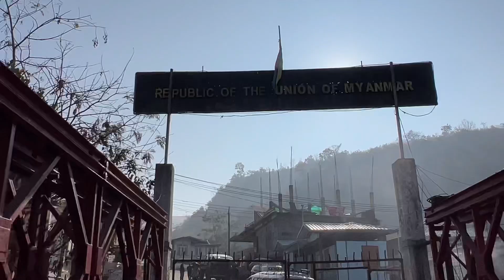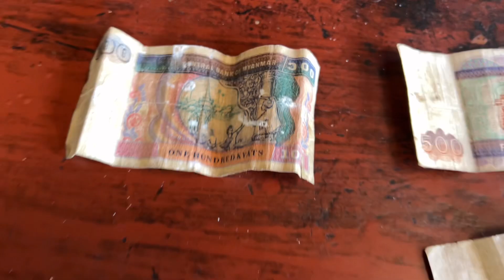I entered Myanmar without visa in the dangerous war situation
I went to Myanmar (Burma) without visa via Zokhawthar border mizoram India, it was really Ricky during civil home war situation in Myanmar…